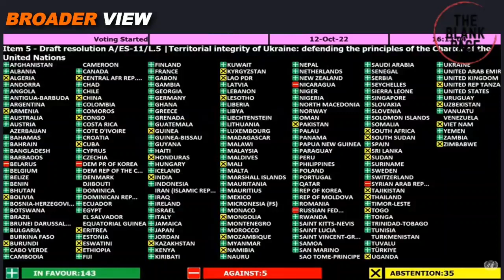বাংলাদেশ জাতিসংঘে রাশিয়ার বিরুদ্ধে ভোট দিয়েছে !! মায়ানমার পারমাণবিক অস্ত্র তৈরি করতে চায় Pak Med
বাংলাদেশ জাতিসংঘে রাশিয়ার বিরুদ্ধে ভোট দিয়েছে !! মায়ানমার পারমাণবিক অস্ত্র তৈরি করতে চায় Pak Media,